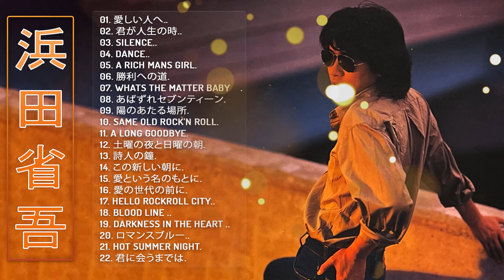【Shogo Hamada's Album】♬「 浜田省吾の好きな曲」 ♬ JPOPミリオンヒット♬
01. 愛しい人へ..
02. 君が人生の時..
03. SILENCE..
04. DANCE..
05. A RICH MANS GIRL.
06. 勝利への道.
07. WHATS THE MATTER BABY　.
08. あばずれセブンティーン.
09. 陽のあたる場所.
10. SAME OLD ROCK'N ROLL.
11. A LONG GOODBYE.
12. 土曜の夜と日曜の朝.
13. 詩人の鐘.
14. この新しい朝に.
15. 愛という名のもとに.
16. 愛の世代の前に.
17. HELLO ROCKROLL CITY..
18. BLOOD LINE ..
19. DARKNESS IN THE HEART ..
20. ロマンスブルー..
21. HOT SUMMER NIGHT.
22. 君に会うまでは.